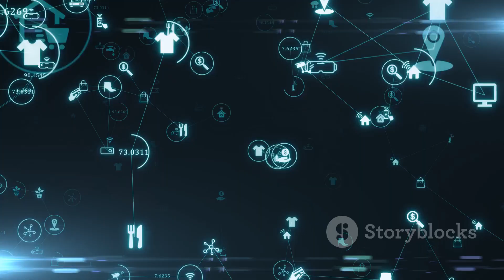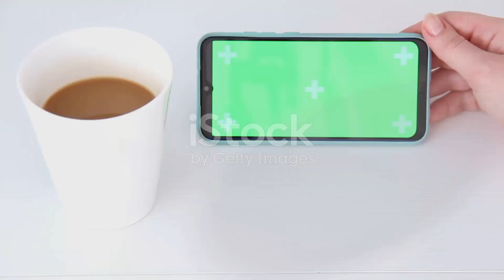Top 10 Technologies to Master in 2024: The Future is Now